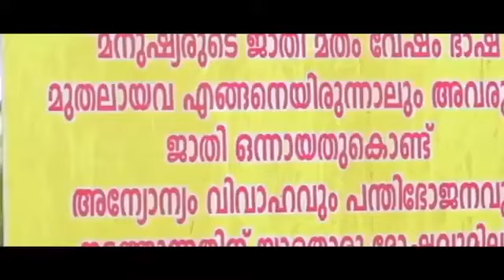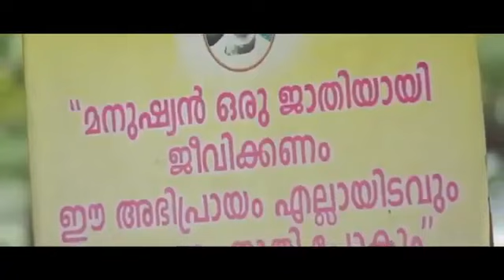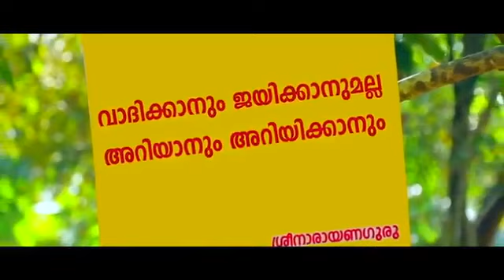‎𝕊𝕣𝕖𝕖 ℕ𝕒𝕣𝕒𝕪𝕒𝕟𝕒 𝔾𝕦𝕣𝕦𝕕𝕖𝕧𝕒𝕟, A Malayalam Poem. ശ്രീ നാരായണ ഗുരുദേവൻ വളരെ ഭക്തി സാന്ദ്രമായ മലയാളം കവിത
Sree Narayana Gurudevan, Malayalam Kavitha. ശ്രീ നാരായണ ഗുരുദേവൻ വളരെ ഭക്തി സാന്ദ്രമായ മലയാളം കവിത